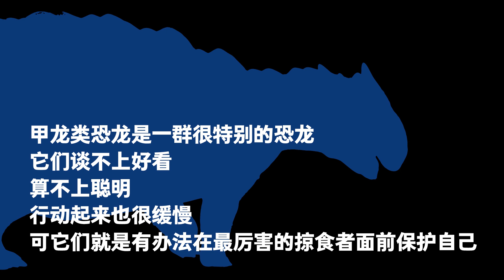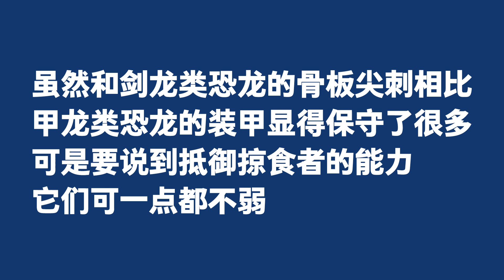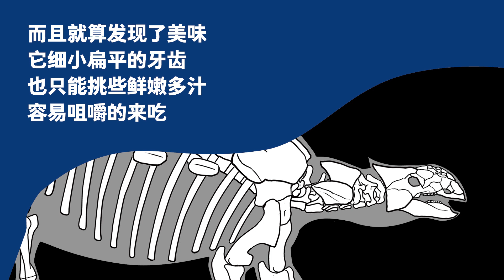009 Sede the Ankylosaurus | The Large Herbivorous Dinosaurs | PNSO DINOSAUR MUSEUM Season IV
A Herbivorous Dinosaur that Might Defeat the Tyrannosaurus Rex
Scientific Name: Ankylosaurus
Period: Late Cretaceous
Fossils Found in Western North America
Description: With a body length of about 7 meters, Ankylosaurus was the largest ankylosaurid. It was fully covered with armor and had a huge club at the end of its tail.
Check the video to find more.